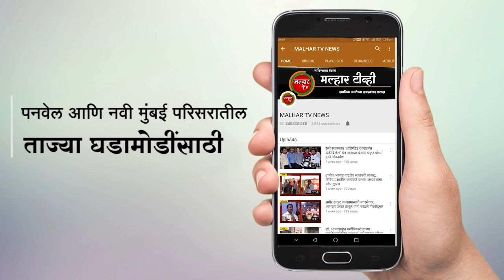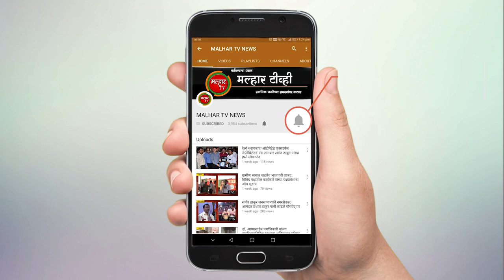खेरणेच्या शिलेदारांनी घेतले लोकनेते रामशेठ ठाकूर यांचे आर्शिवाद !!!